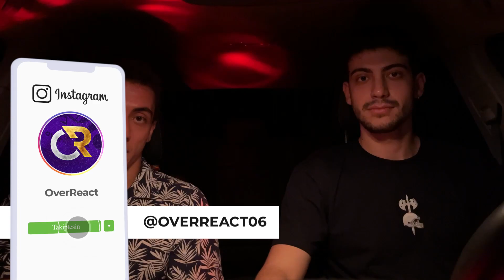BOŞUNA?! | Kum x Şehinşah - Yaşamak | REACTION / TEPKİ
Merhaba arkadaşlar bugün sizlerle Kum ve Şehinşah ın Yaşamak şarkısına tepki veriyoruz. Umarım bu eğlenceli ve komik tepki videolarını beğenirsiniz. Sizlerin de istediği ve tepki vermemizi istediğiniz parçalar varsa yorumlarda yazmayı unutmayın ! Video hakkında görüş ve önerilerinizi bekliyoruz!

Instagram : furkanoguzhann - maliunal_ - overreact06